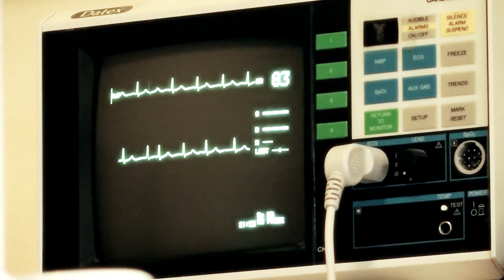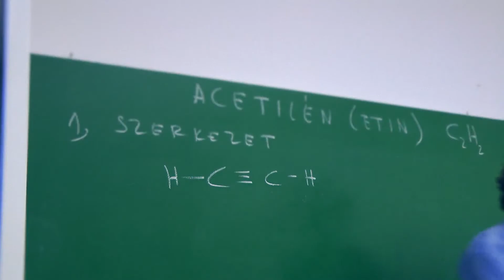Pogátsa Zoltán: Magyarország Jobban Teljesít?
" " "Ahogy régebben Írországba, Szingapúrba vagy Finnországba, egy ideje Magyarországra is özönlenek azok a nemzetközi szakértők, akik a világraszóló magyar gazdasági csoda okait keresik. Közgazdászok, szociológusok, oktatási és foglalkoztatási szakértők igyekeznek megfejteni annak a csodának a titkát, hogy ez a korábban elmaradott, hányattatott történelmű kelet-európai ország hogyan vált nem csak a kelet-európai térség éllovasává, hanem globális szinten is mintaországgá. " " "